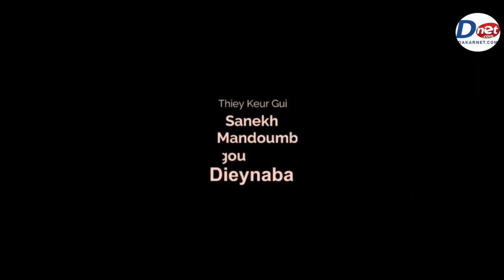Korou Niankou Sanekh Ak Mandounbé episode 20